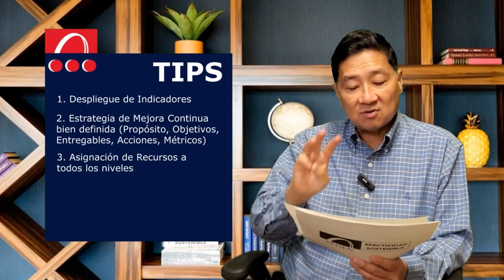109 - Tip Para Fortalecer Iniciativas de Mejora 4 y 5: Estandarización de Modelos e Ignorancia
En los Tips para directivos que fortalecen las iniciativas y los Equipos de Mejora queremos compartirte 2 cosas, la primera es que, independientemente de que las unidades dentro de la organización utilicen diferentes modelos para sus procesos debe haber una estandarización que unifique la visión de las unidades para la eliminación de errores, la reducción de pérdidas y buenas prácticas. Otro de los tips que verás hoy es cómo contrarrestar la ignorancia que existe de la Alta Dirección hacia la Mejora Continua, ya que muchas veces estos puestos son los que no entienden mucho de Mejora Continua porque no hay una capacitación que sea suficiente para que entiendan todo el proceso de la organización.
Nosotros somos expertos en difundir en la organización una Cultura real de Mejoras para que no solamente trabajen por proyectos.